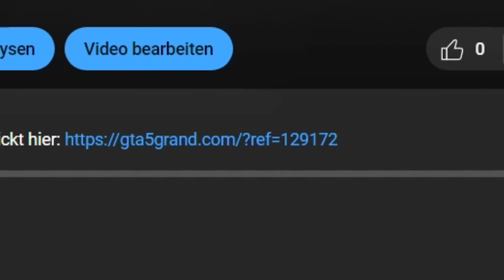ICH VS. OOC-MAD MEDIZINER! 😈🤣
Wenn ihr auf Grand zocken wollt!